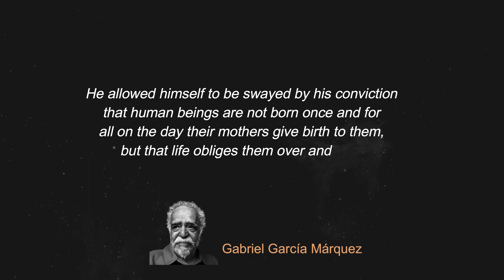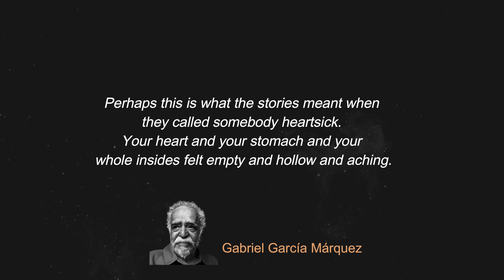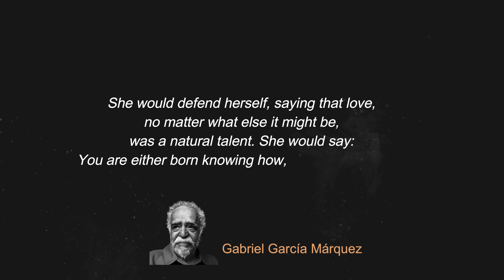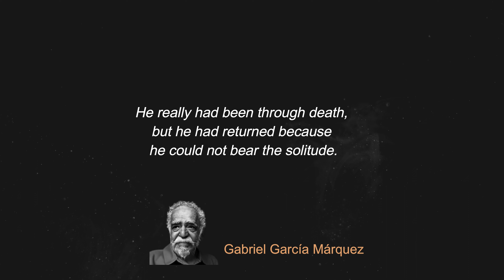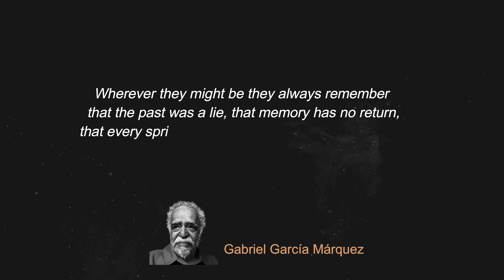Gabriel García Márquez quotes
Gabriel José de la Concordia García Márquez was a Colombian novelist, short-story writer, screenwriter, and journalist, known affectionately as Gabo or Gabito throughout Latin America.